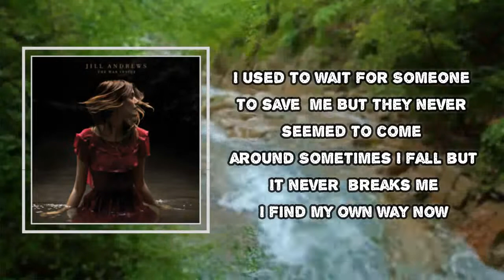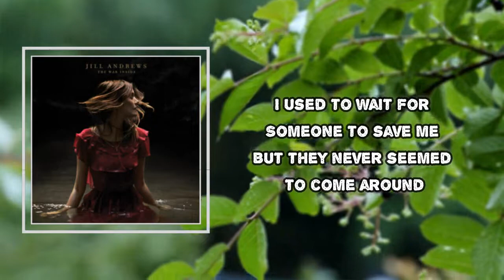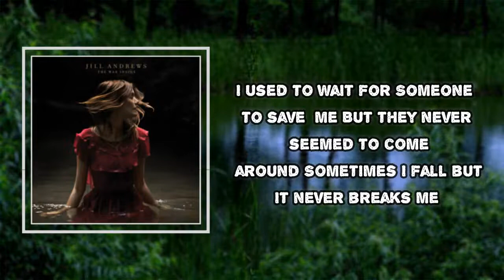Jill Andrews - My Own Way (Lyrics)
My Own Way

My Own Way Lyrics:
There’s a garden ahead
With brambles all around it
Shouldn’t we go there
Shouldn’t we see
Isn’t it worth
All the scrapes on our knees
Lost in our minds
Always on the inside
What if we came out
Wouldn’t we see
What if we found
That it could be easy
But the way to go is hard
(the way – the way)
And the way to go is so far
Well the sun in my eyes
It always seems to blind me
Shouldn’t I see it
Shouldn’t I stare
Wouldn’t it change me
If it wasn’t there
And the way to go is hard
Do it over again
Think of life as your friend
Do it over again, do it over again